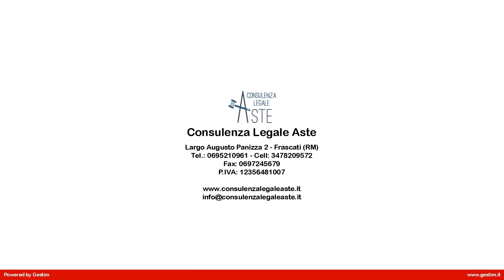appartamento astagiudiziaria santamariadellemole marino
Appartamento all'asta sito in Via A.Gramsci,Marino-Loc. Santa Maria delle Mole. Posto al piano terra e composto da ingresso, tre camere, angolo cottura,due bagni, wc, due ripostigli per una superficie netta di 130 mq oltre portico di 25,35 mq e due giardini a livello per una superficie 122,80 mqi. Documentazione e foto presso il nostro studio. Visionabile internamente.

Proposta immobiliare n. 149.10
DATA VENDITA 21/12/2017
PREZZO BASE  350.000,00